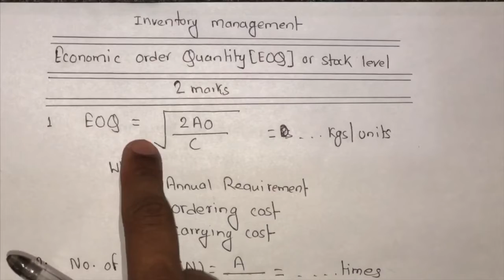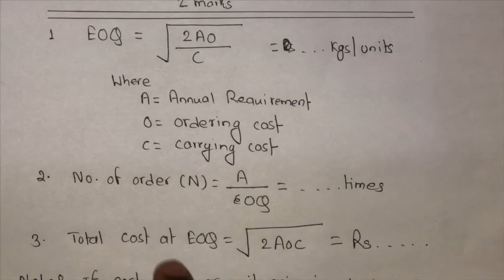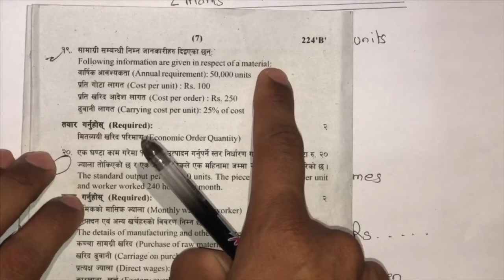Economic Order Quantity ( EOQ ) For Class 12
This video is totally related to the EOQ of NEB class 12